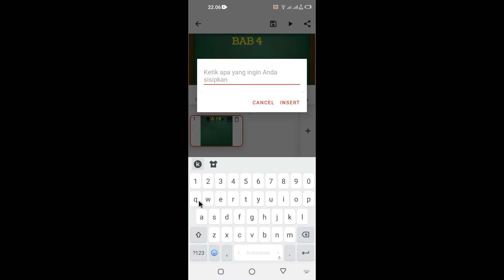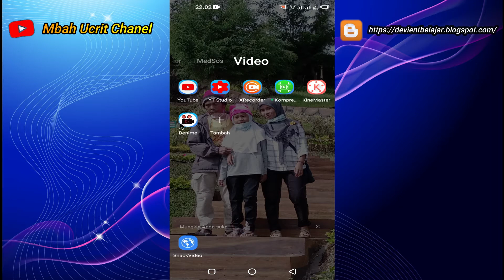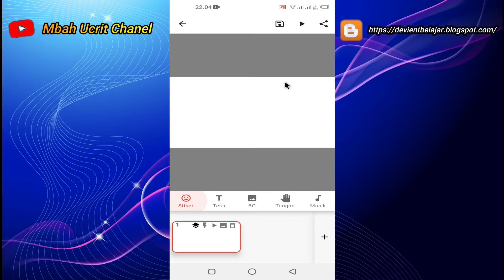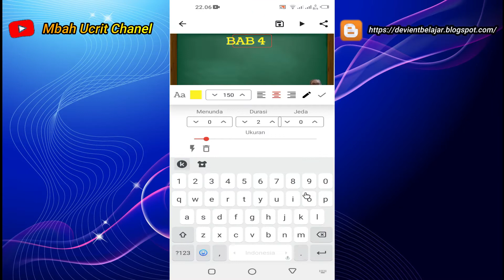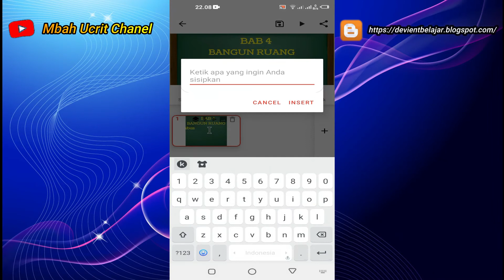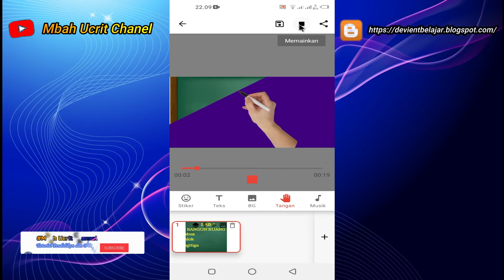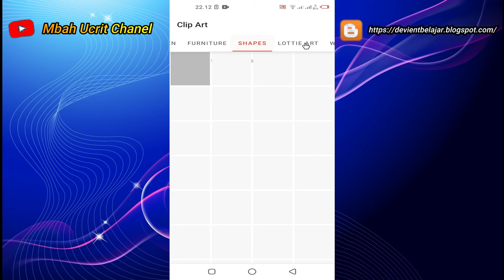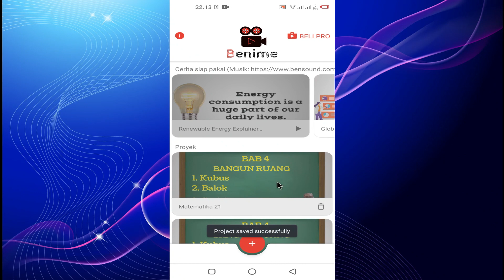Cara Membuat Presentasi Menggunakan Animasi Tangan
Pada kesempatan kali ini Mbah Ucrit mencoba berbagi tutorial bagaimana Cara Membuat Presentasi Menggunakan Animasi Tangan melalui smartphone yang mana ini biasanya di gunakan untuk membuat presentasi terlihat lebih menarik.
dan bagikan videonya jika memang bermanfaat.

Salam.